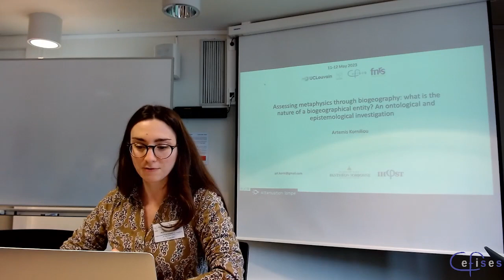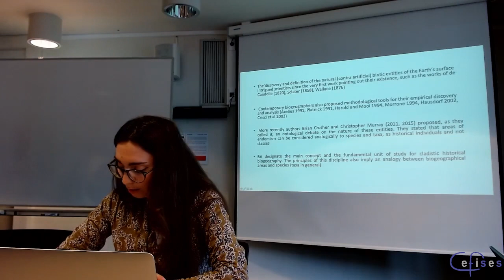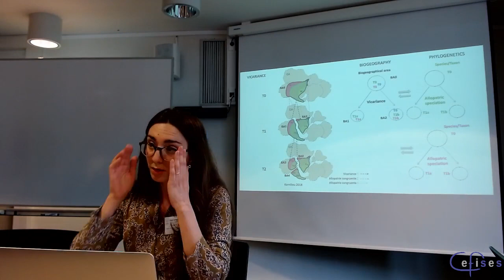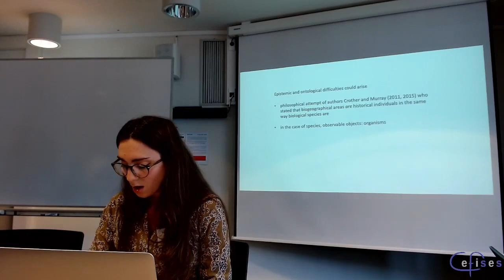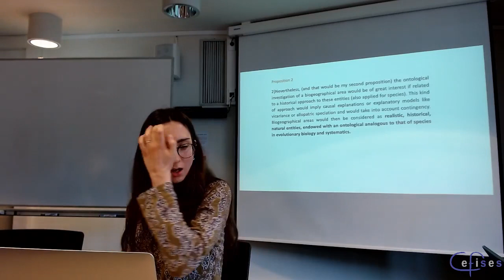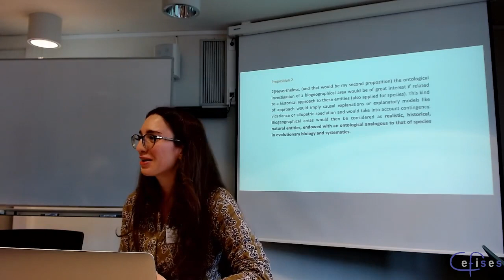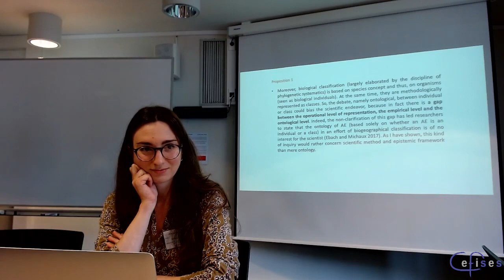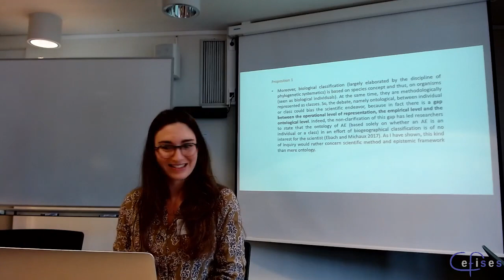Artemis Korniliou (IHPST) – Assessing Metaphysics Through Biogeography